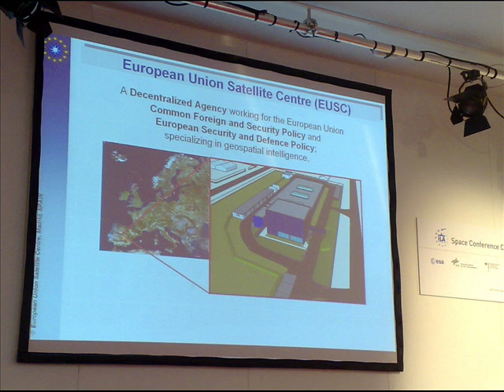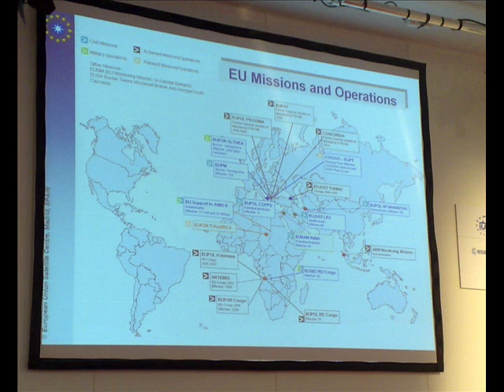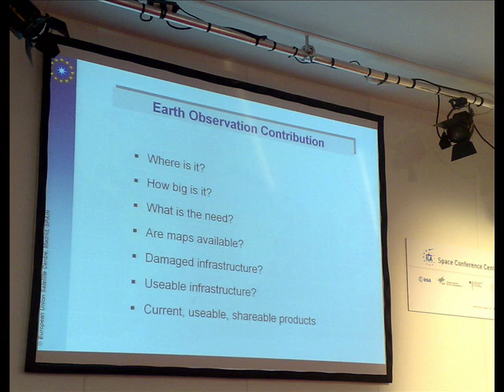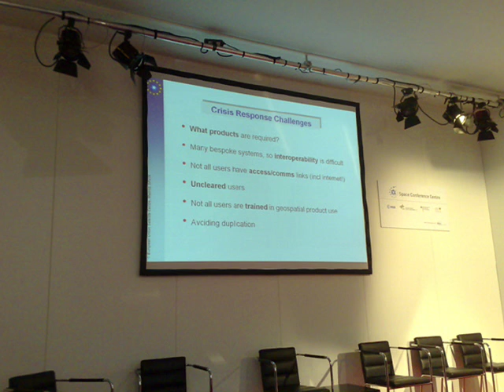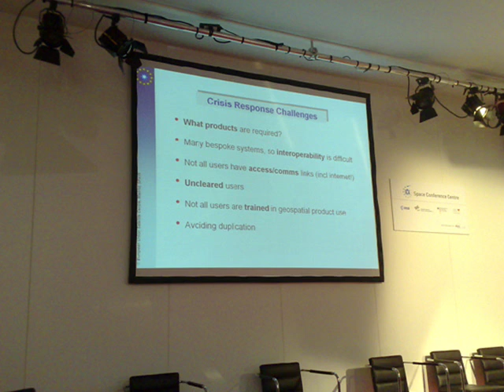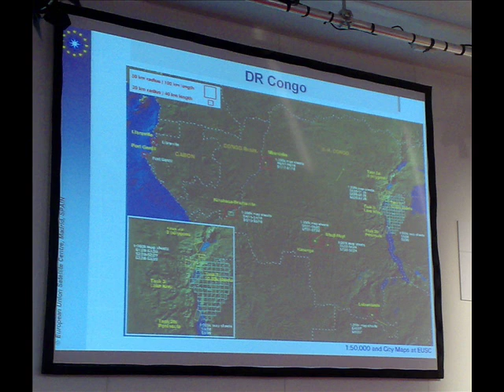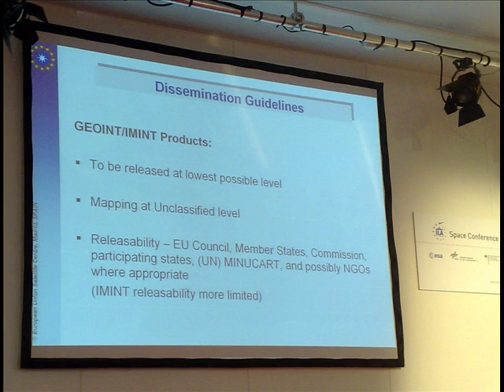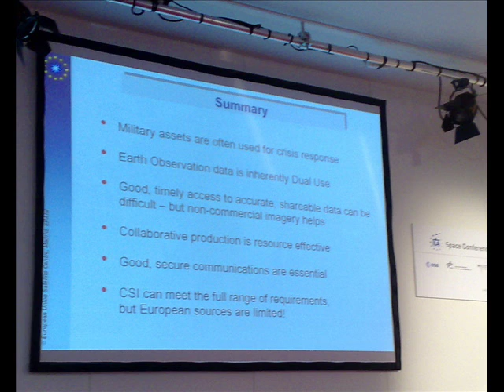2008: Coping with disaster (Routledge)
At the IAF-sponsored 'Earth Observation: Solutions for Decision-Making' seminar, held at the 2008 Berlin Air Show (ILA), Mr Brian Routledge from the European Union Satellite Centre talks about the importance of Earth Observation to Europe's disaster response organisations.